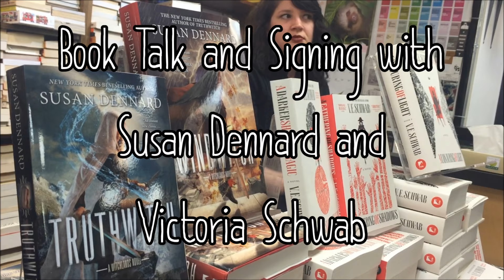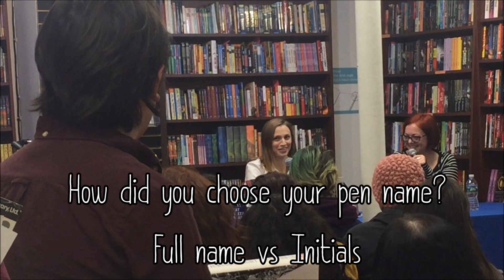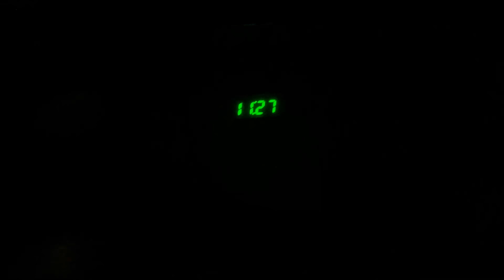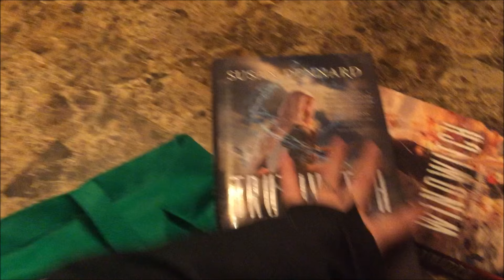Book Talk and Signing with Susan Dennard and Victoria Scwab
These fantastic ladies took the time to talk with some fans while on tour for their new novels, Windwitch (by Susan Dennard) and A Conjuring of Light (by Victoria Schwab).

Social Media!